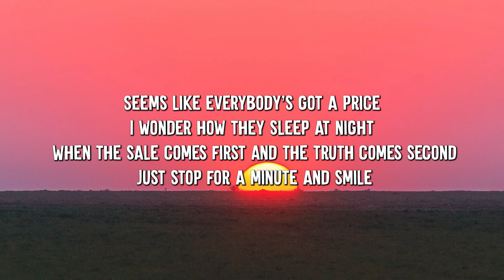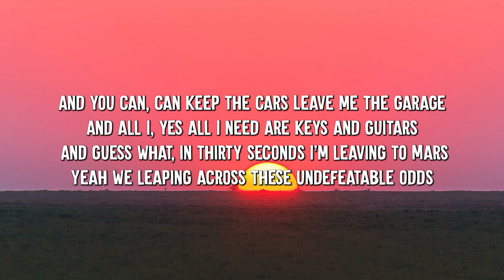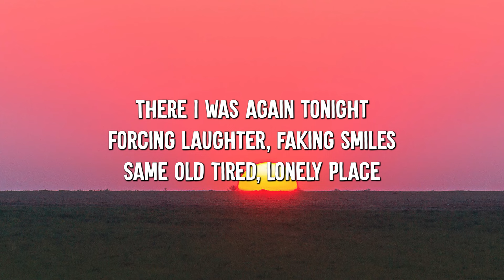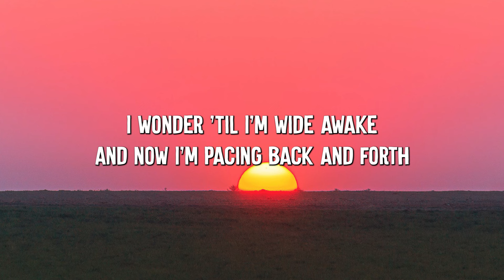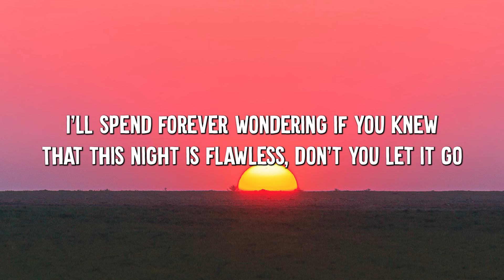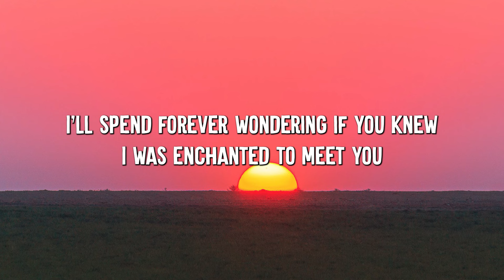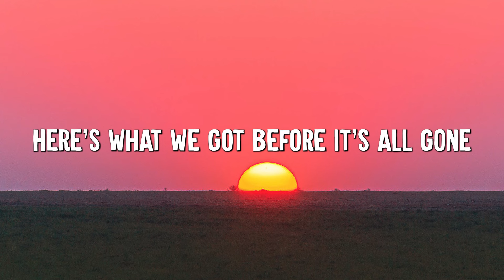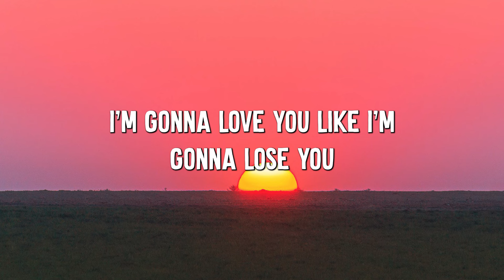Price Tag - Jessie J (Lyrics) || Taylor Swift, Meghan Trainor... (Mix Lyrics)